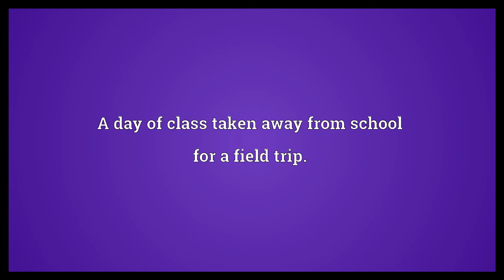Field day Meaning